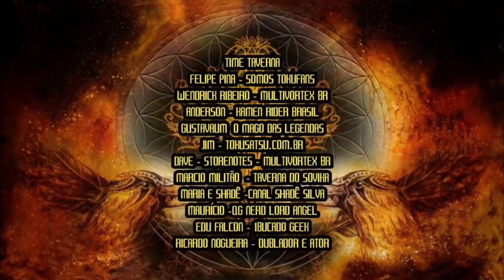The Acolyte - Taverna Review episódio 4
Jedi e Vilões vão de uma lado para o outro e matam moscas no episódio mais morno de The Acolyte.